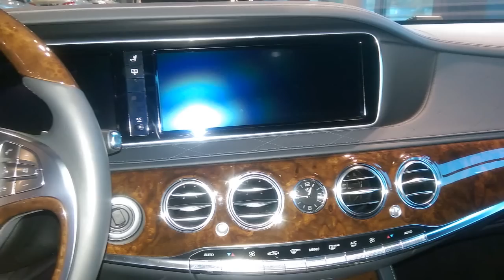2015 Mercedes S350 Bluetec 4Matic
Here you will find each variation of the newest and classic Automobile models. Today we will point and take a review to the new Version of Mercedes Benz S Class / S350 2015 Exterior & Interior.
Read also the detailed information by and let us surprise you about the appearance. Throw a look at our Channel and have a lots of Fun with other Videos.

Technische Daten / Fahrzeugdaten :
Performance / Leistung : 185 KW 252 PS (HP)
Modell : S 350 BLUETEC 4MATIC
Motor : 6-Zylinder
Getriebe : 7G-Tronic Plus
Hubraum : 2.987 ccm
Kraftstoff : Diesel
Lackierung : iridiumsilber metallic
Polster : Leder PASSION Exklusiv
Antrieb : Allradantrieb
Masse des Fahrzeugs : 2025 kg

Kraftstoffverbrauch
kombiniert :        5,9.        l/100 km
Innerorts :          7,4.        l/100 km
außerorts :         5,1.        l/100 km

Ausstattung / Equipment
— Exklusiv Paket
— Fahrassistenz Paket PLUS
— Sitzkomfort Paket
— Fondsitze elektrisch Einstellbar
— KEYLESS GO Paket
— LED Intelligent Light System
— Panorama-Schibedach
— Park Paket
— Burmester Surround Soundsystem
— TV Tuner